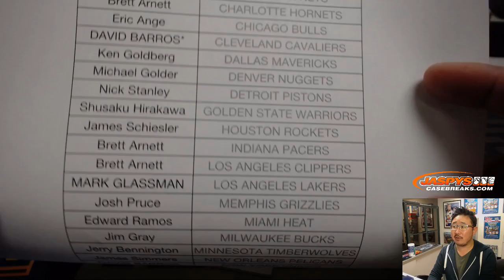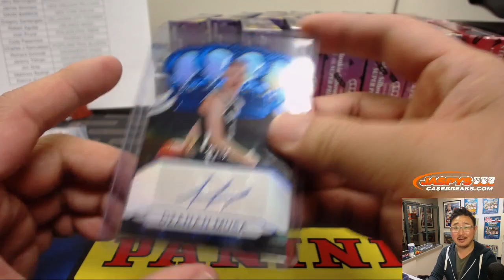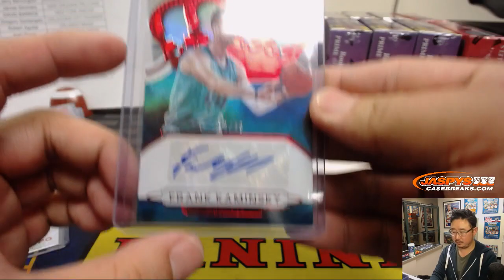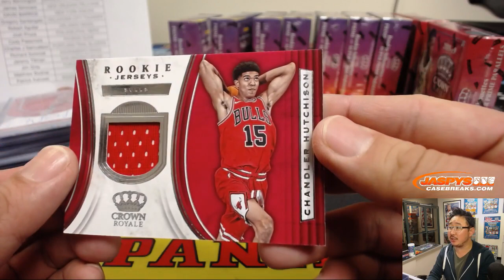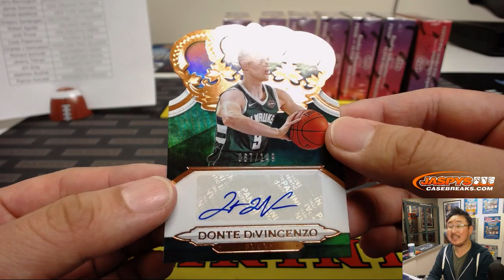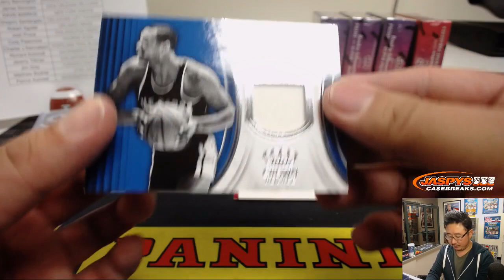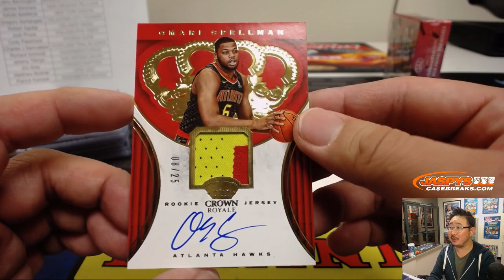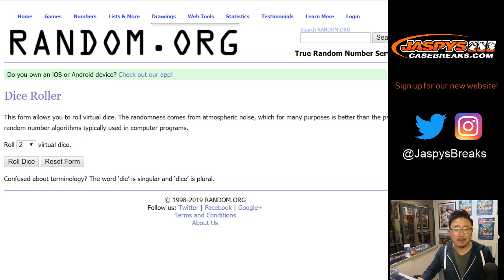W, 01/23/19 || 16Box PYT #2 || 2018-19 Panini CROWN ROYALE Basketball (NBA)